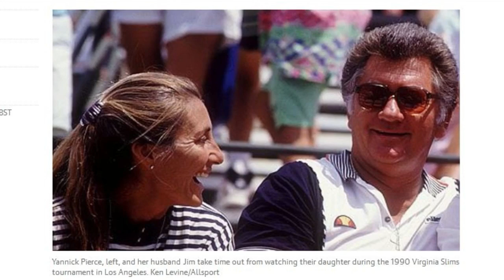Mary Pierce en deuil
Terrible nouvelle pour Mary Pierce. L'ancienne championne de tennis est en deuil. Son pilier disparaît. Jim Pierce, le père de la sportive est décédé des suites d'une longue maladie, révèle le journal L'Equipe dans son édition du jeudi 20 avril. C'est lui qui avait propulsé sa fille dès son plus jeune âge au plus haut niveau. Loin de toute bienveillance, cet entraîneur la faisait travailler plus de huit heures par jour. Un personnage trouble qui marquait les esprits par sa violence et son autorité. Escroquerie, vols de bijoux et falsification de chèques, Jim Pierce avait à son actif un drôle de palmarès. Cela n'a pas toujours été facile, et pourtant Mary Pierce est restée proche de son père jusqu'au bout malgré des épisodes tumultueux. Elle était avec lui en Floride pour la fin de sa vie, là où il s'est éteint à l'âge de 81 ans.